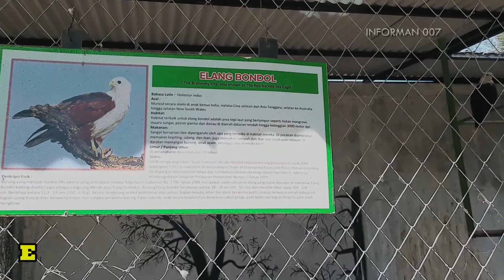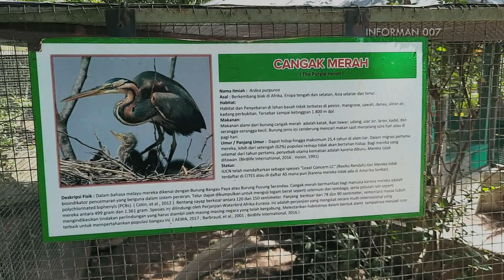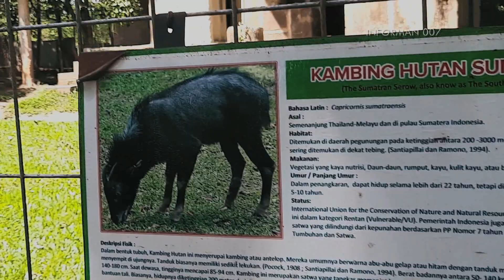KOLEKSI SATWA TERBARU SINGA AFRIKA Taman Gurun Putih Lestari Jantho Aceh Besar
PROMO PRODUK KESEHATAN DISKON 90 PERSEN GRATIS ONGKIR SELURUH INDONESIA Kebun Binatang Gurun Putih Lestari (GPL) yang berada di Jantho, Aceh Besar menambah koleksi binatang, salah satunya SInga. Selain itu juga banyak satwa lainnya. selangkapnya ada di dalam video ini.